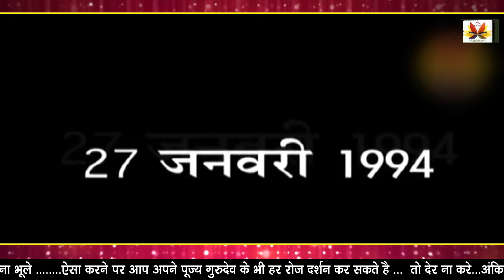अवतरण दिवस स्पेशल#11मई2022, भगवान से मिलने का सही तरीका।जानिए कैसे मिलेंगेभगवान से हम#Pulaksagar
[🧘 Yoga Mat Accessory Set] Happy Moose 3 Piece Yoga Mat Accessory Set

[🛍️ Home Decor] Angel Infinite Inspirational Wall Hanging With Positive Quote Wooden Decorative Wall Art

[🛍️ Sports and Fitness] Boldfit Ethylene Vinyl Acetate Yoga Mats For Women Yoga Mat For Men Exercise Mat For Home Workout Yoga Mat For Women Gym Mat Anti Slip Yoga Mat 4mm Workout Mat Yoga Mat For Kids Yoga Mate Gym Mats